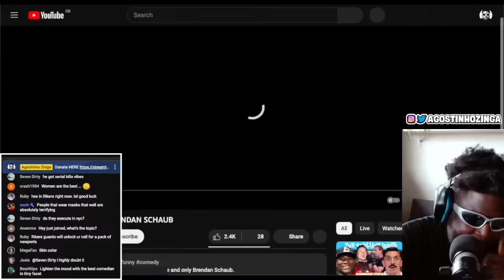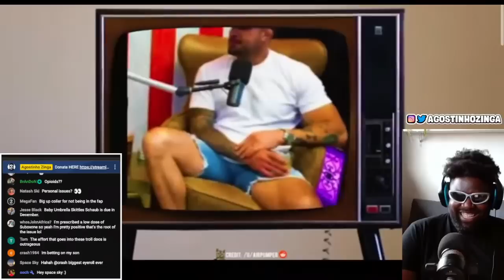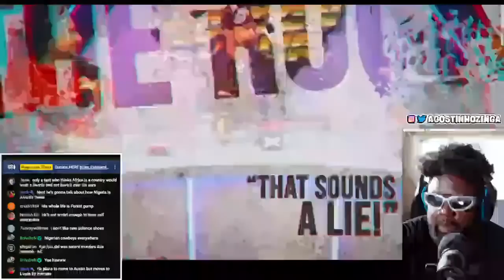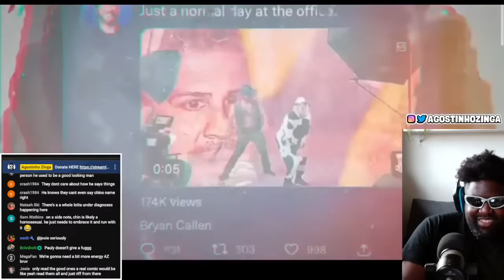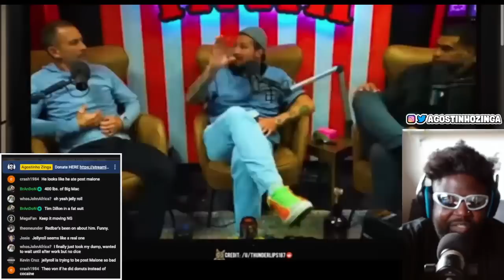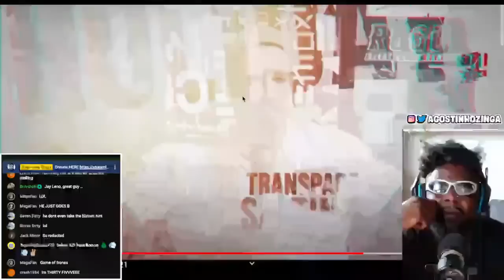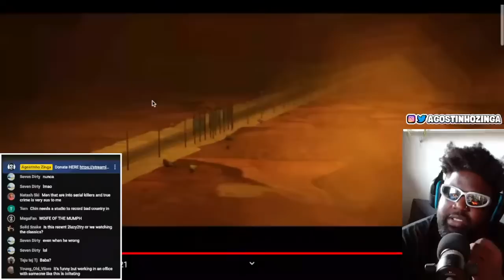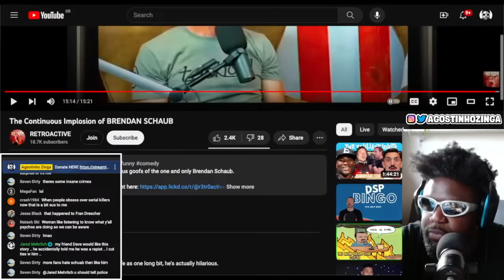THE CONTINUOUS IMPLOSION OF BRENDAN SCHAUB [REACTION]